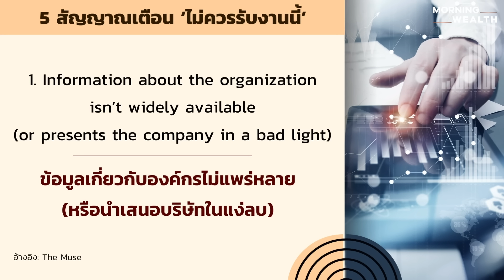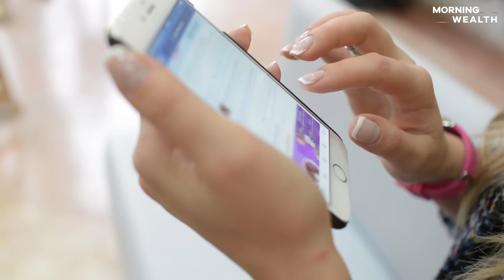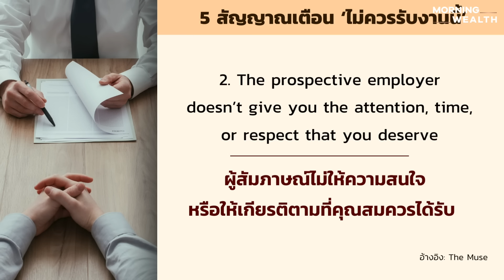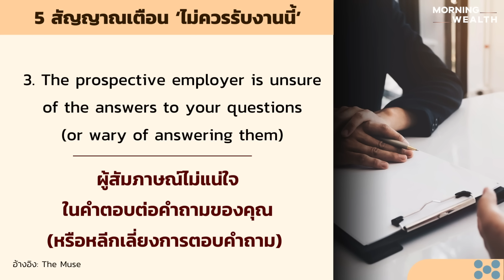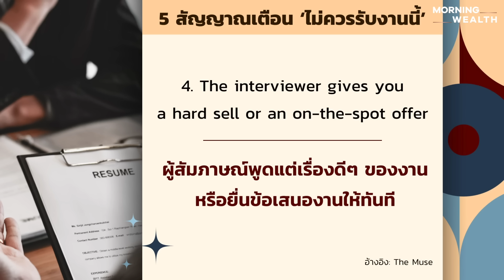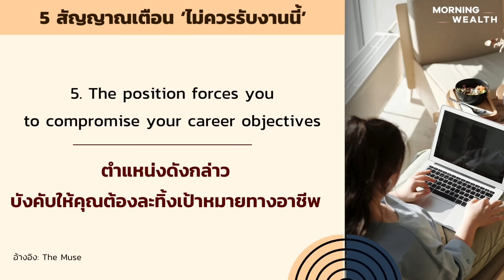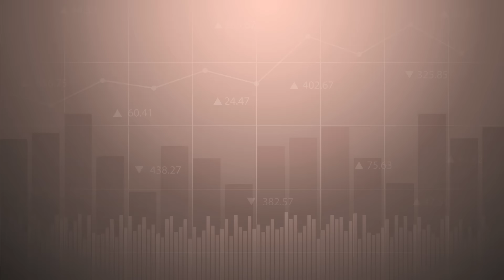แนะ 5 สัญญาณเตือนอันตราย บอกให้รู้ว่า ‘ไม่ควรรับงานนี้’ | THE STANDARD WEALTH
5 สัญญาณเตือนอันตราย ชี้บริษัทไหนเข้าข่าย Red Flag ช่วยตัดสินใจ ‘ปฏิเสธ’ ได้เลยทันทีตั้งแต่สัมภาษณ์งาน ติดตามได้ในไฮไลต์นี้